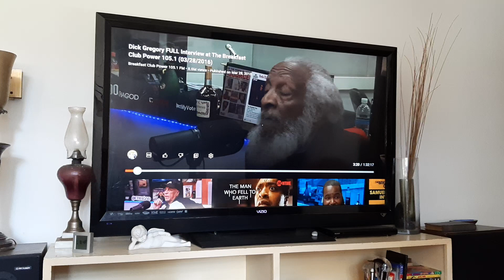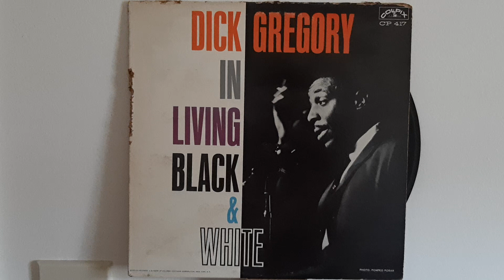Bohama was a What ?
When that poor man said that , he probably ended up dead... (just like Joan Rivers)